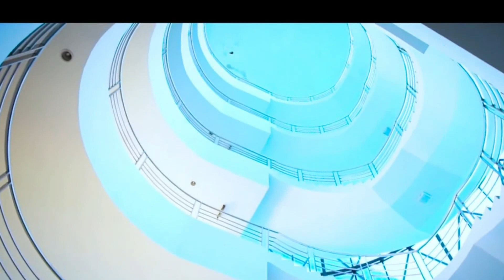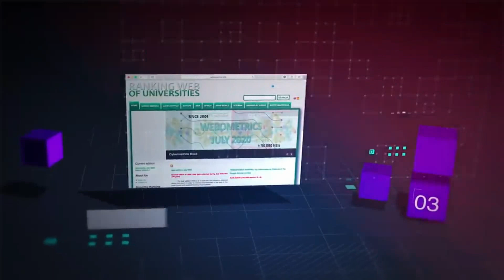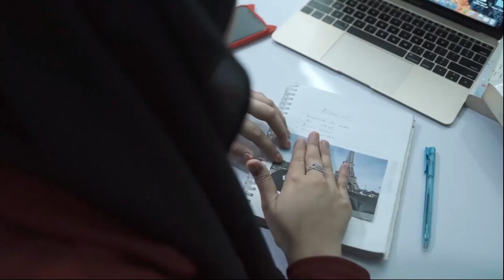7 Universitas Islam Terbaik di Indonesia Menurut UNIRANK Tahun 2023